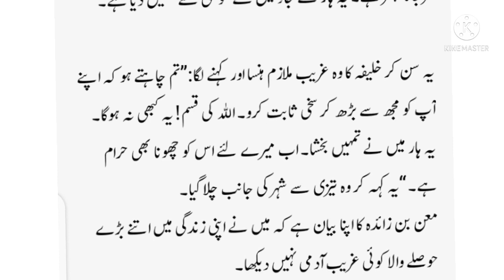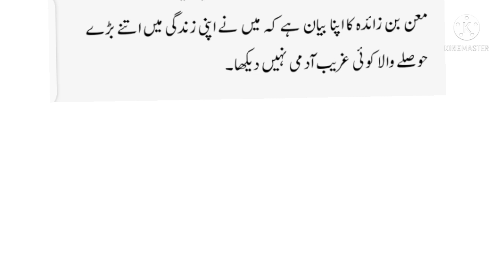سخاوت کا ایک عجیب واقعہ Sikhawat ka aik ajeeb waqia